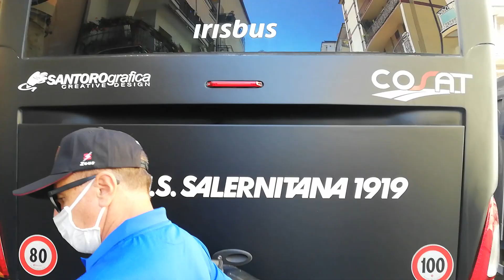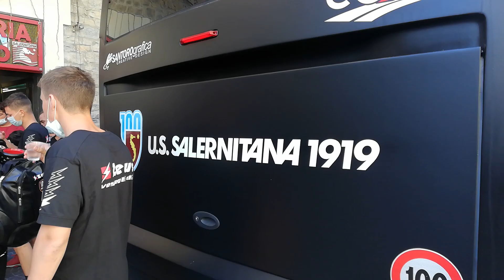I 100 anni U. S. SALERNITANA 1919.Sosta atleti presso bar "colpo" Fortunato, zoccolo duro tifoseria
Il futuro U. S. SALERNITANA 1919. Dopo allenamento campo principe Filomarino,sosta presso bar "colpo" Fortunato,irriducibile tifoseria locale. 04settembre2020 Roccadaspide ncoppa u bulevar ai tempi del coronavirus, covid--19.